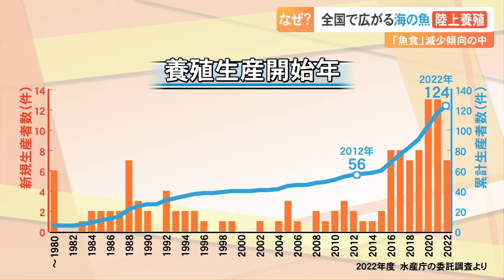なぜ？「魚食」減少傾向の中、広がる海の魚の「陸上養殖」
日本人の魚介類の消費量は年々減少し、２０１０年以降、「肉食」が「魚食」を上回っています。その一方で、全国で広がっているのが海の魚の陸上養殖。一体なぜ？